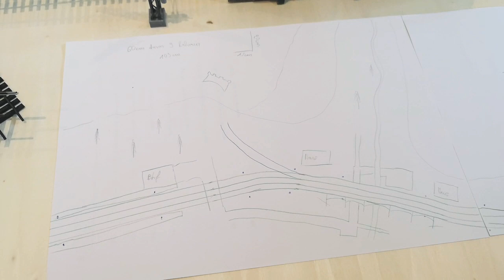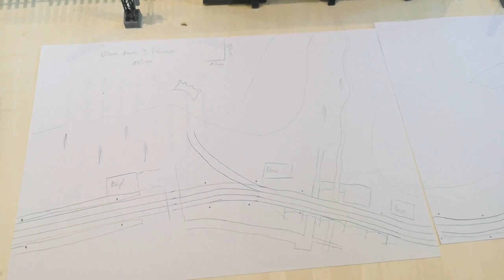GEDANKEN zur Modelleisenbahn H0, Das Elbtal als Vorbild / Layoutplanung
Begleitet mich beim Bau meiner H0 Modellbahn Modulanlage. 1x1,5m je Modul, starte ich hier mit den Gedanken zum ersten Modul, was darauf zu finden sein wird, wo die Gleise liegen werden und wie ich das Layout zu Gunsten von Platzsparsamkeit der Realität gegenüber abwandle.